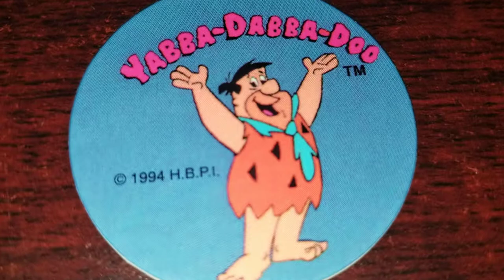Pog of the Day